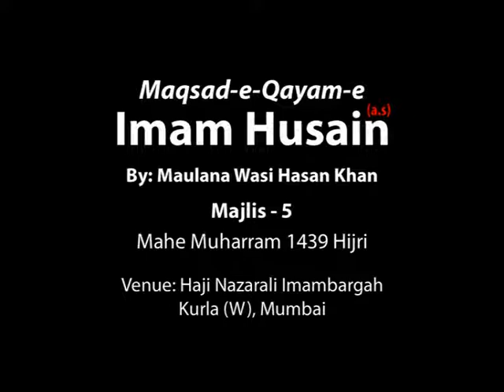Maqsad e Qayam e Imam Husain (a.s) Majlis 05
Maqsad e Qayam e Imam Husain (a.s) Majlis 05 by: Maulana Wasi Hasan Khan (Mahe Moharram 1439 Hijri 2017).